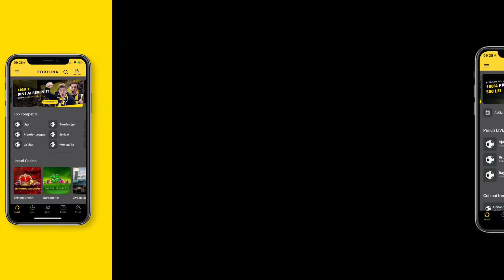Noua aplicație FORTUNA